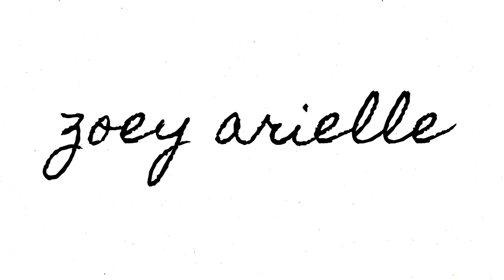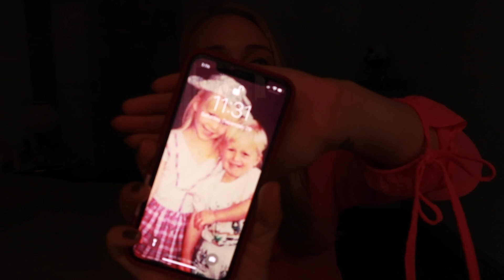LIVE YOUR BEST LIFE! | Mindset Explained